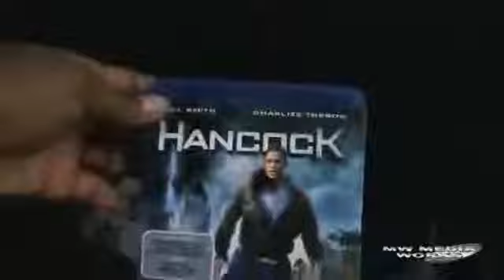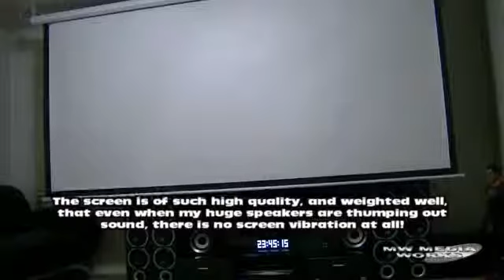Remote projector screen